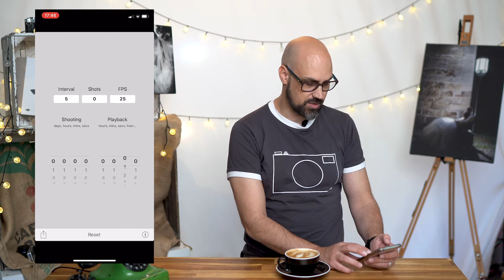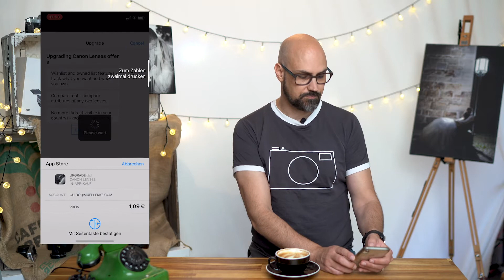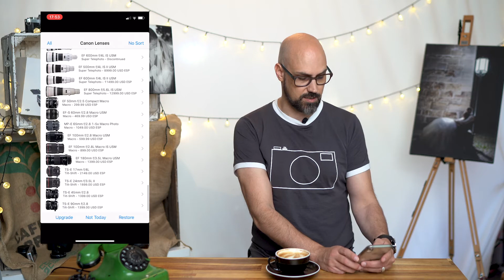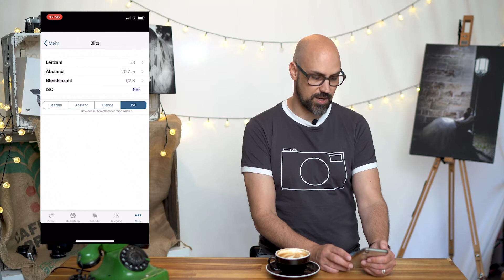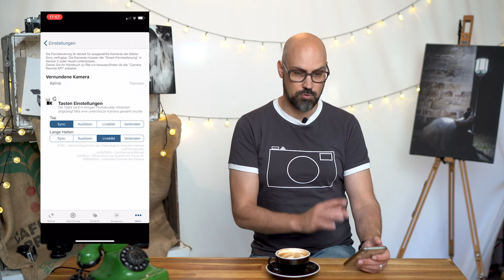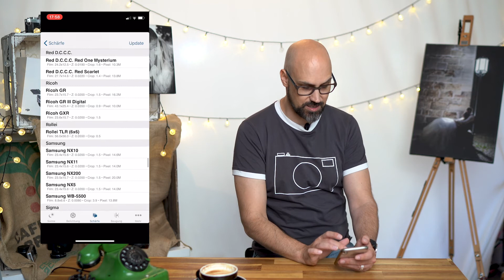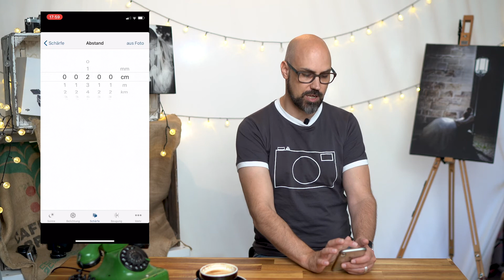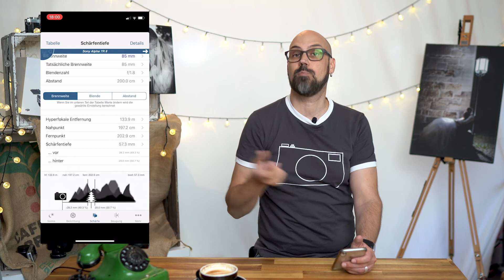Smartphone Apps für Fotografen, die ich nutze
In diesem neuen Video stelle ich Euch meine Lieblings-Apps für das Smartphone vor.

Mein Equipment:

Vollformat für Reportagen usw.

Objektive:

Converter auf 21mm für das 28mm f/2

mein Lieblings-Portrait-Objektiv von Canon, welches ich an die Sonys adaptiere

Mein geblitz-dings-Geraffel:
kleiner süßer Aufsteckblitz mit TTL/HSS und Funk
großer manueller Aufsteckblitz mit HSS u. Funk

Rollkoffer (neue Version)
die beste Sling-Tasche
fast diebstahlsichere Hüfttasche

Sonstiges:
mein Kameragurt
der kleine Blitz für Sony
die großen Aufsteckblitze für Sony (mit HSS, ohne TTL)
der runde Reflektor
der Micro-Mini Reflektor (eckig)
SD-Karten UHS II zum guten Preis
der beste POL-Filter (ever)
Akkus für Systemblitze
Faltstativ für Blitze